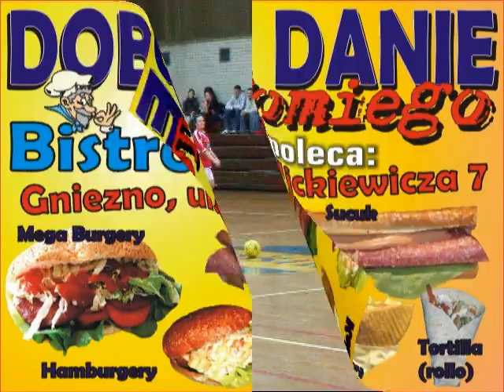Mecz Charytatywny "Gramy dla Damiana" cz 2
Mecz Charytatywny "Gramy dla Damiana" 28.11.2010